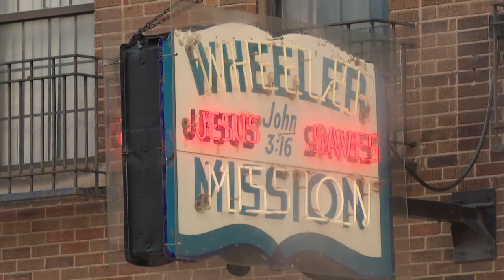Community gears up for Drumstick Dash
Dave Calabro shows us how money raised will help with the holidays.